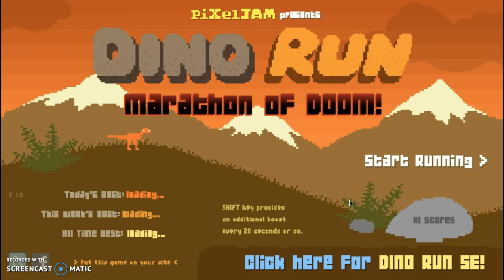Our Recent Lockdown Drill Experience...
Paco and I talk about what happened to Us+Cookiecat in a recent Lockdown Drill.